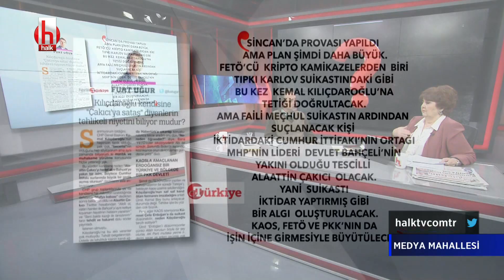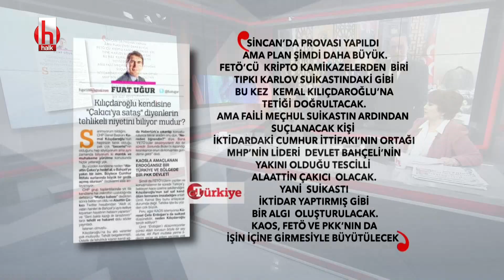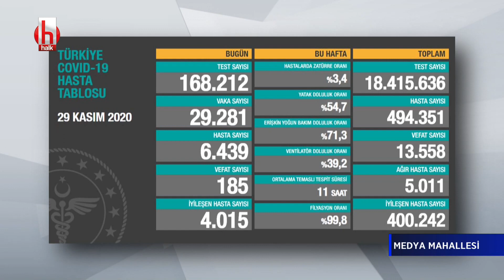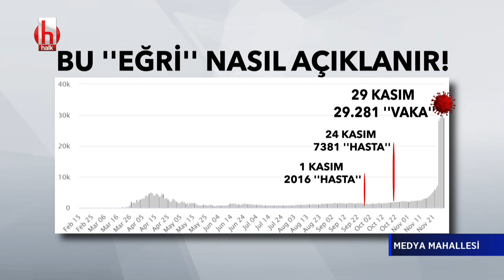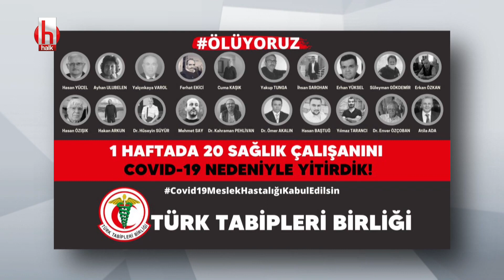Burhan Kuzu ve Fatma Mavi arasına nasıl bir bağlantı var? | Medya Mahallesi 1.Bölüm 30 Kasım 2020